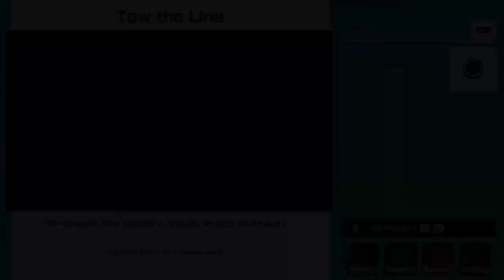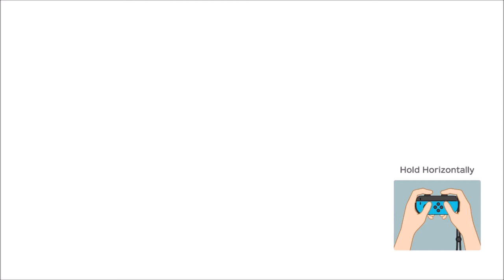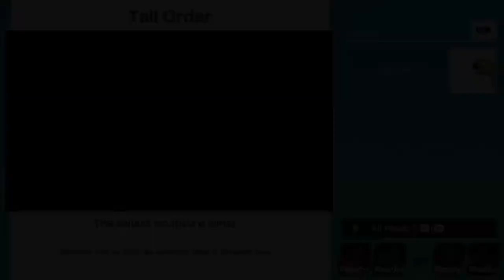DOUBLE FRUIT TROUBLE!!! - Super Mario Party (Offline; as Daisy) Episode 10